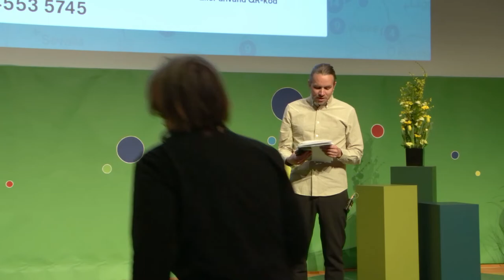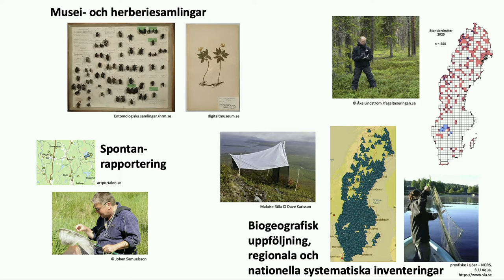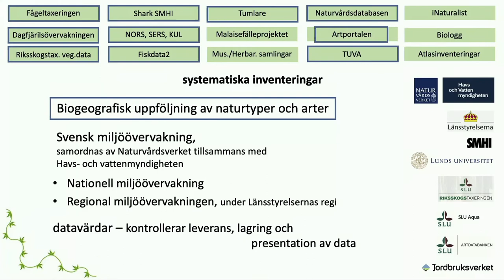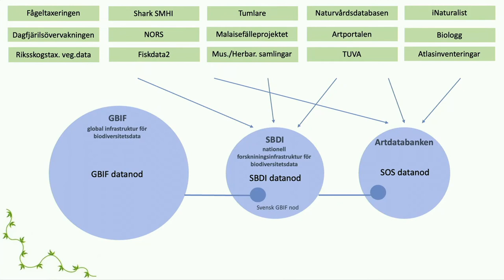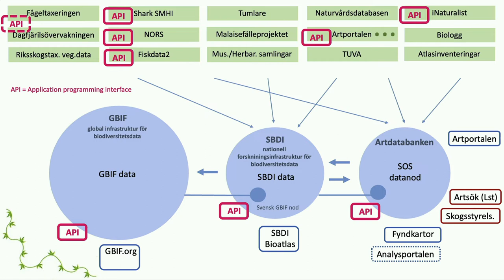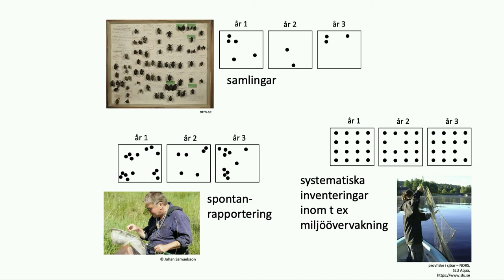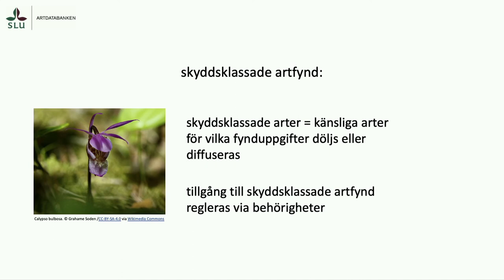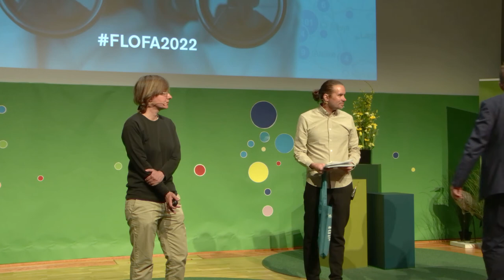4 Debora Arlt Flora och faunavård 2022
Mängder av data och olika källor men hur hänger det ihop?
Vad finns det för artobservationsdata och hur kommer man åt det? Vi ger en samlad bild av dataflöden och datatillgång och hur man kommer åt dem via API:er.
Debora Arlt, SLU Artdatabanken